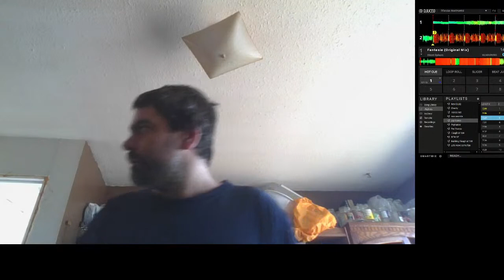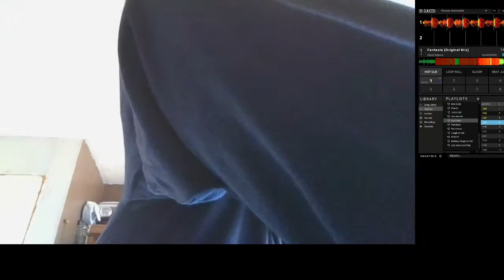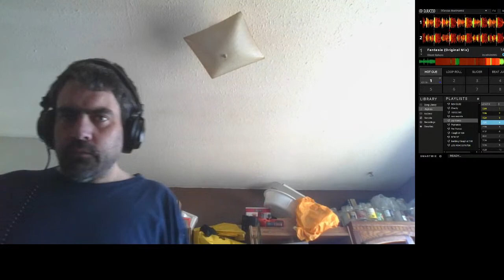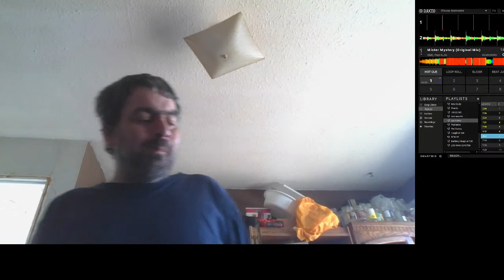Get the Week Started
Psytrance 18 Days until EDC